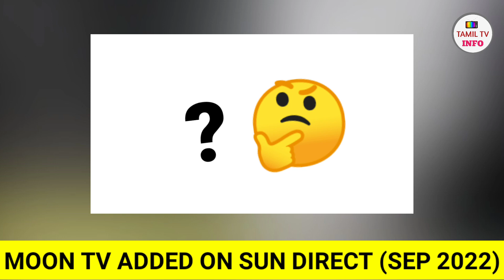New Tamil Channel added on 1 DTH | Do You Guess it? | Let's See! Sun Landed on Moon | Tamil TV Info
New Tamil Channel added on 1 DTH | Do You Guess it? | Let's See! Sun Landed on Moon | Tamil